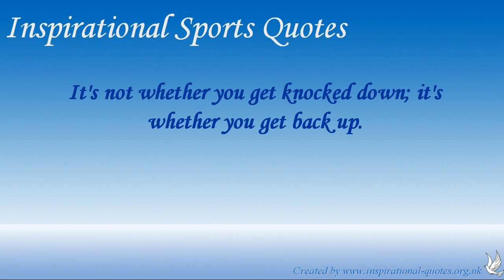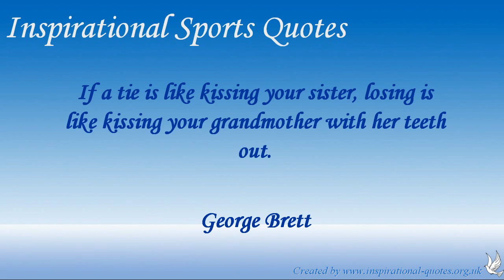Inspirational Sports Quotes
Check out and Watch this video for a selction of Sports Inspirational Quotes that are Inspiring and uplifting. Why not share some of these great Famous Sports Inspirational Quotes with your friends, family and acquaintances. Gain a fast over veiw of Sports Inspirational Quotes by watching this video and get a great quote for the day.